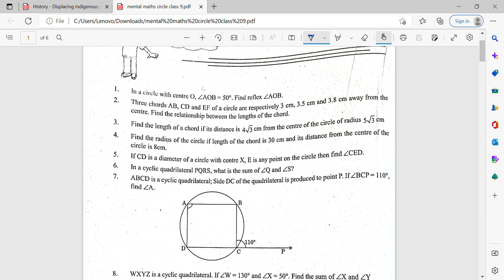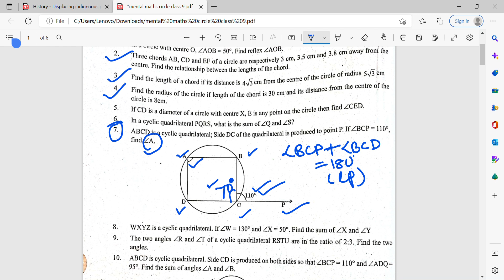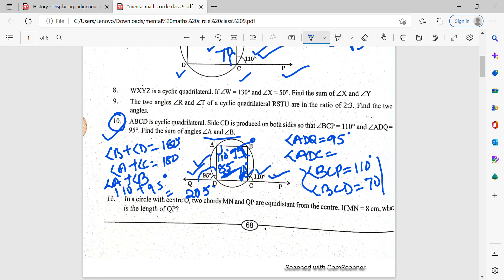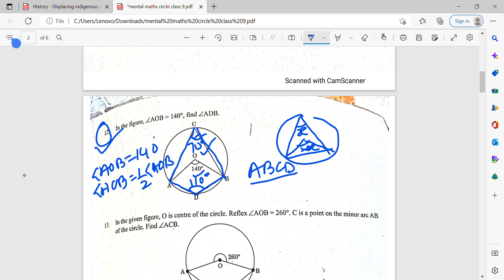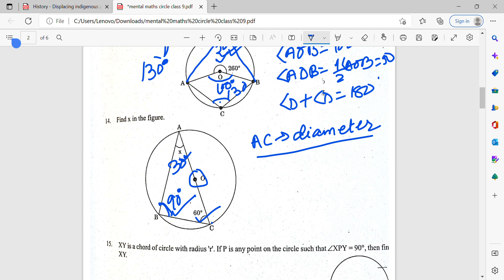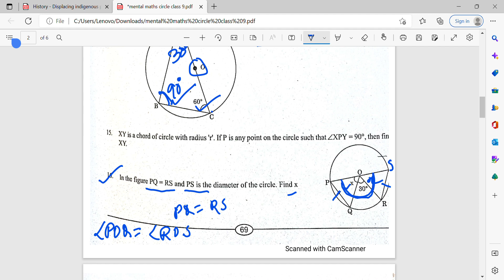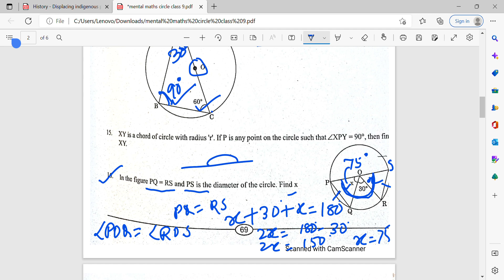mental maths circle class 9 Part 1